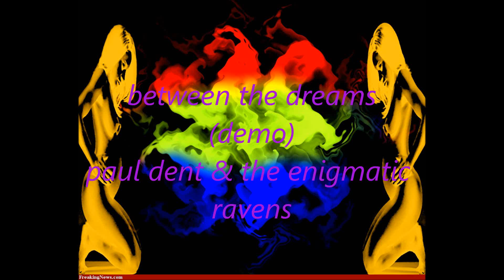BETWEEN THE DREAMS (DEMO)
PAUL DENT & THE ENIGMATIC RAVENS